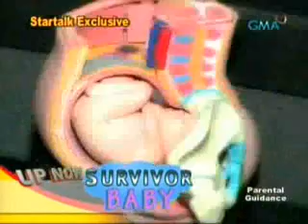jen in ST March 15 2008